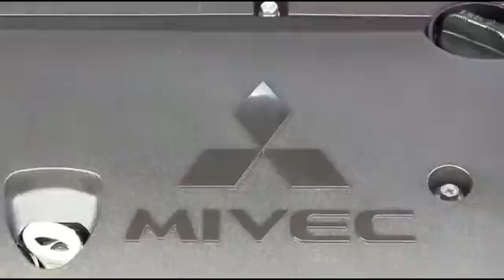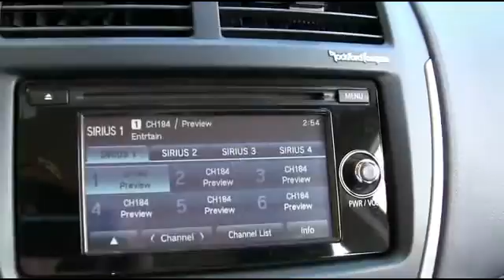2014 Mitsubishi Outlander Sport DeLand FL N6154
2014 Mitsubishi Outlander Sport ES - $21495

OUR BIGGEST SALE OF THE YEAR IS GOING ON. You have found the best prices on Mitsubishis. MITSUBISHI OUTLANDER SPORT ES 2WD COLOR: LABRADOR BLACK PEARL TRIM: BLACK 2.0L DOHC IR MIVEC FULL TANK OF GAS